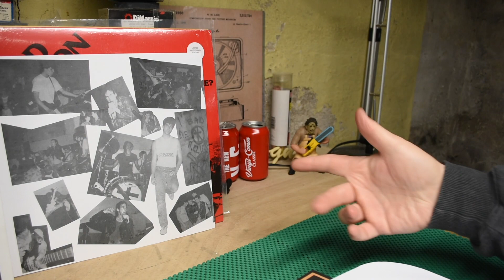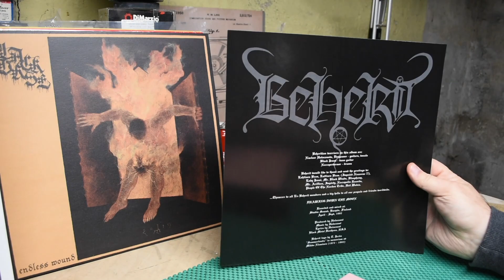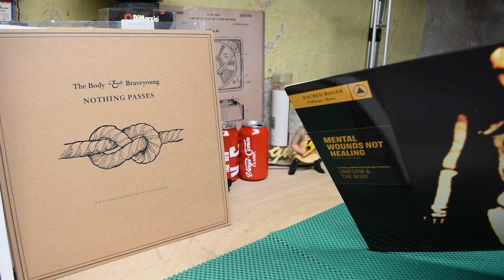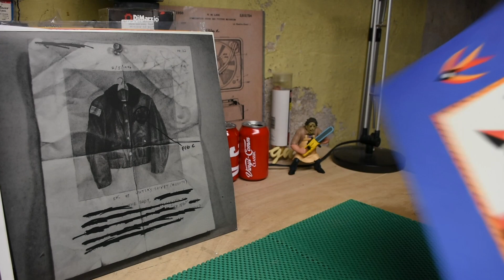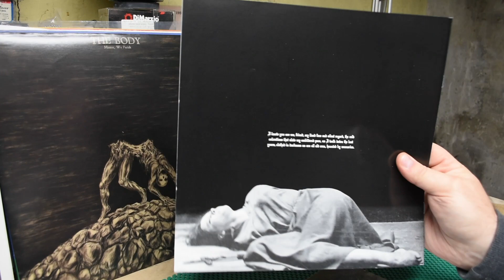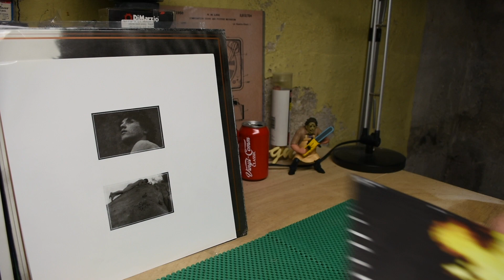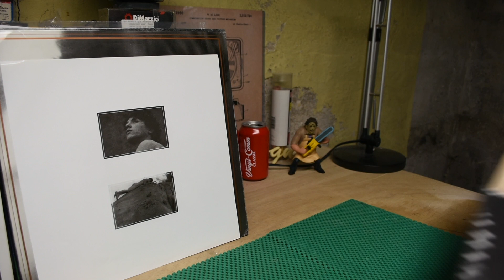RECORDS I BOUGHT November 2022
I bought records from The Body, Bad Religion, Miles Davis, Show Me The Body, Black Curse, and Beherit.